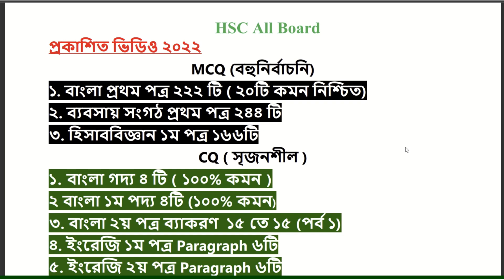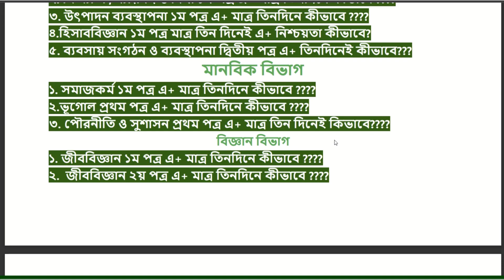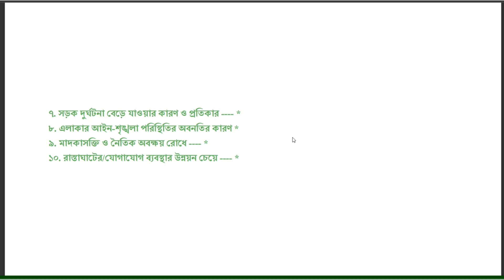HSC’2022 বাংলা ২য় পত্র সাজেশন । HSC Bangla 2nd । প্রতিবেদন । প্রতিবেদন লেখার নিয়ম । এইচএসসি ২০২২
এইচএসসি পরীক্ষার্থী ২০২২ (HSC Batch 2022)
প্রিয় শিক্ষার্থীবৃন্দ, HSC’2022 বাংলা ২য় পত্র সাজেশন  কোন কোন প্রতিবেদন শিখলে তুমি এইচএসসি পরীক্ষা ২০২২ এ ১০০% কমন পাবে, তাই নিয়েই থাকছে আজকের ভিডিওটি । নিজে দেখার পাশাপাশি বন্ধুদের সাথে ভিডিওটি শেয়ার করবে। ধন্যবাদ
৩. হিসাববিজ্ঞান MCQ প্রথম পত্র   :
👉 বিজ্ঞান বিভাগ
১. জীববিজ্ঞান প্রথম পত্র :
২. জীববিজ্ঞান ২য় পত্র :
hsc bangla 2nd paper suggestion 2022
hsc bangla 1st paper suggestion 2022
hsc 2022 bangla 2nd paper suggestion
hsc bangla suggestion 2022
hsc suggestion 2022
bangla 2nd paper suggestion hsc 2022
এইচএসসি ২০২২
short syllabus hsc 2022
hsc exam short syllabus 2022
hsc short syllabus 2022 all subject